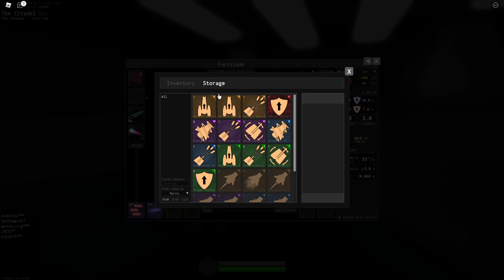The New Destroyer "Fortitude" in Starscape | Roblox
Yea, the new destroyer released from the Next Gen Update, with complete honest opinions its current stats sucks, sure it warps as fast as a corvette, and that's it, compared to the conciliator, it has 3k less hull, only 1 extra point defense however the conciliator has a defense rig slot that allows you to implement the shield regenerator or something that enhances the shield recharge for 40%, which is insane, and you can't even put those things on the fortitude, go for conciliator unless the thing gets buffed ugh